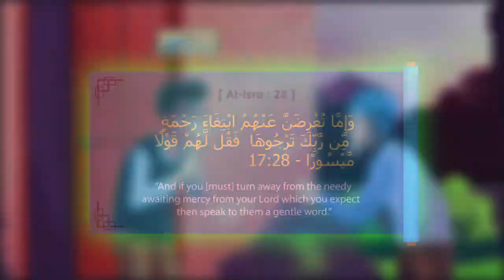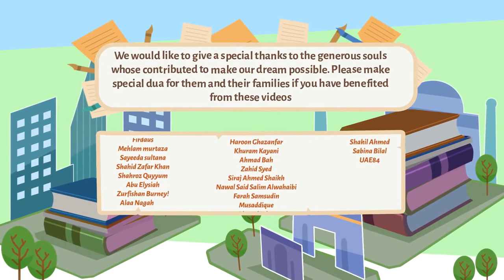Respecting a Beggar - Islamic Lecture | Nouman Ali Khan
Importance of Respecting a Faqeer (Beggar) explained by Ustad Nouman Ali Khan